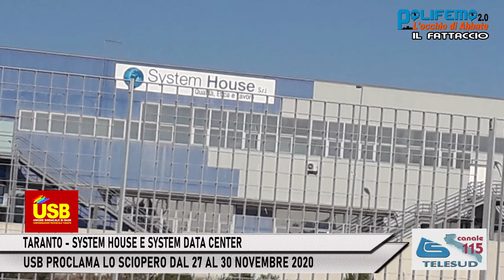TARANTO - SYSTEM HOUSE E SYSTEM DATA CENTER: USB PROCLAMA LO SCIOPERO